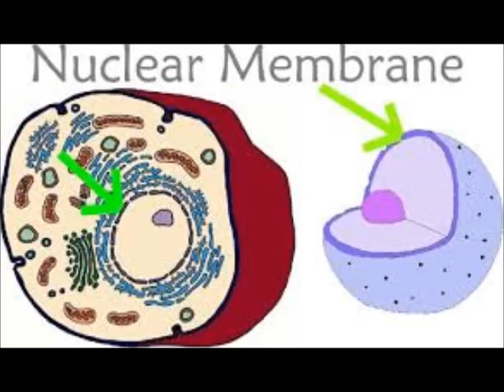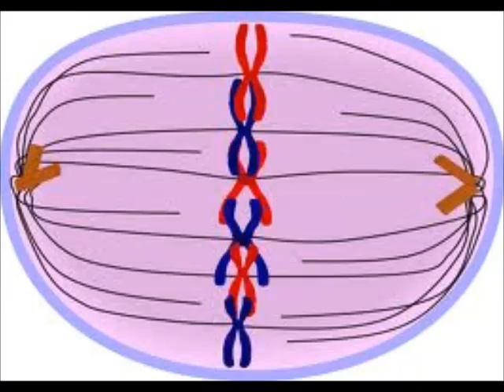Pick Me A Tomato (The Cell Cycle Song)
Song about the cell cycle - revision for BY1 (good luck to anyone who's got the exam tomorrow!).
Only goes up to metaphase because apparently nothing rhymes in anaphase and telophase.
Lyrics:
First there's interphase,
It is the longest stage of the cell cycle,
It's much longer in duration than mitosis,
There's extra protein and RNA synthesis,
& an increased production of ATP in the cell,
& the production of new organelles,
& each chromosome becomes two sister chromatids,
& the centrioles are replicated.
There's interphase and cytokinesis,
These are the stages before and after mitosis,
Which is prophase, metaphase, anaphase and telophase,
Or Pick Me A Tomato.
Prophase, where chromosomes shorten and thicken,
& become visible, they're no longer hidden,
As paired chromatids join at the centromere,
Nuclear membrane disintegrates, nucleoli disappear,
& the organelles not found in plants (called centrioles),
Move to opposite poles of the cell, the spindle is formed as well,
Metaphase, paired chromatids to the equator of the spindle do adhere,
They're attached to it by the centromere.